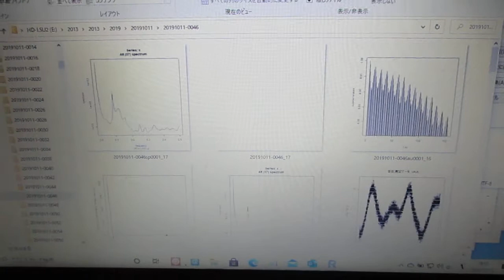超音波の音圧測定解析（オリジナル超音波システム） ultrasonic-labo